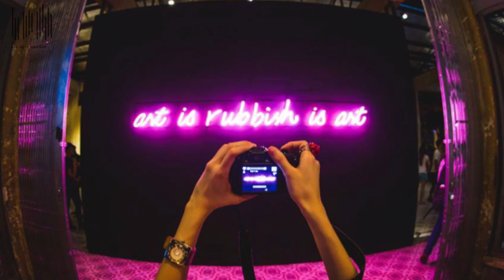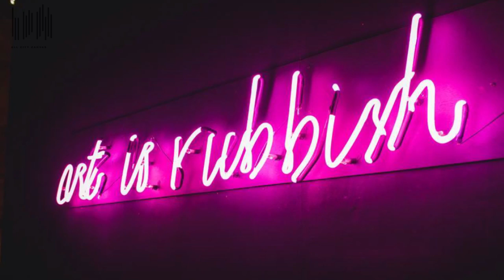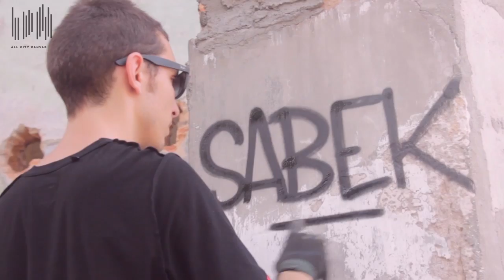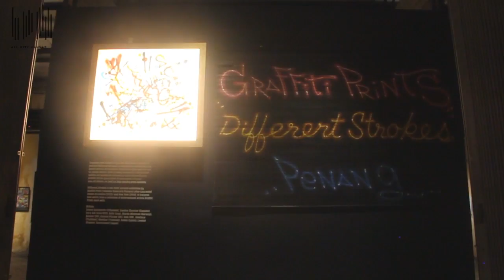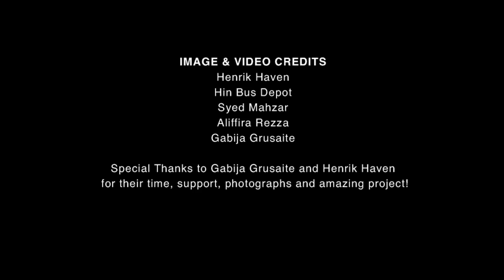Vlog 16 - Hin Bus Depot: The pythons of urban art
Selamat datang everyone!

This week we delve into the amazing Hin Bus Depot Art Centre in Penang, Malaysia. I got to talk to head curator Gabija Grusaite about its beginnings in an abandoned 1950s art deco bus depot, their yearly exhibitions, the urban exchange festival they hold and much more .

Discover Ernest Zacharevic's opening solo exhibition "Art is Rubish is Art," the mad public art around the city, the latest collective show "Different Strokes" and the upcoming collaborations among international artists and local artisans. It is an art center you do not want to loose sight of!

Selamat jalan!